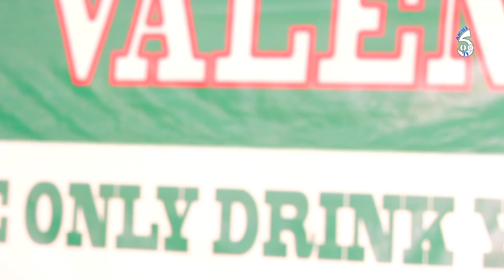IYUMVIRE IBYURUGANDA BSK VALENS LTD RWAZANYE MURI EXPO